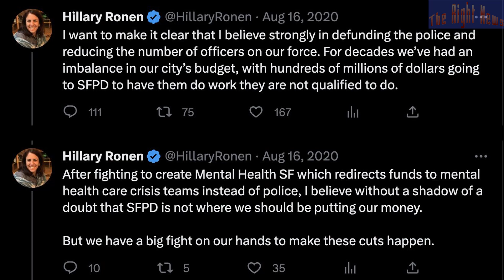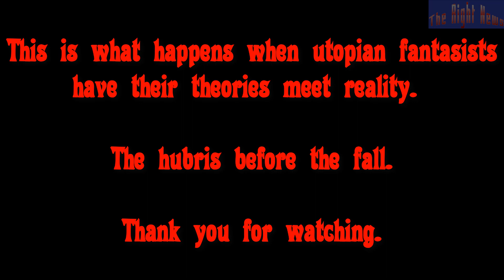San Francisco official Hillary Ronen called to de-fund the police in 2020, begs for their return.